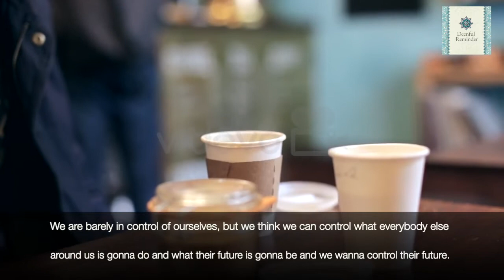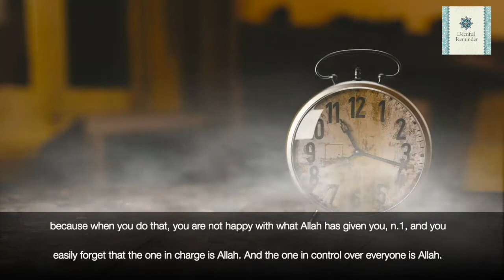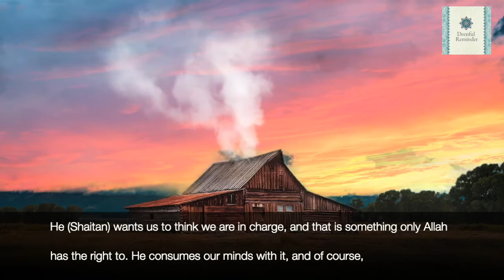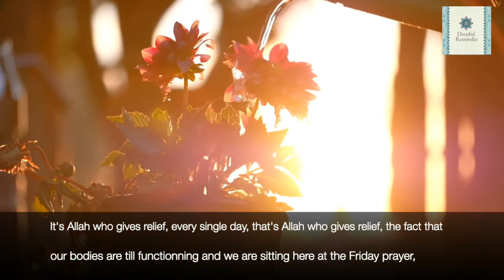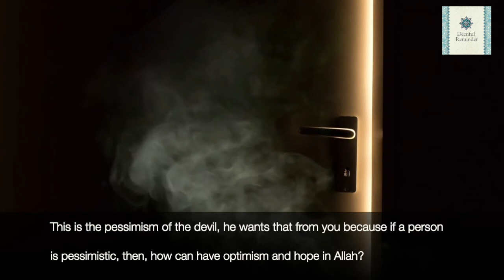How Shaitan attacks you from the front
From a series of lectures about Shaitan from the scholar Nouman Ali Khan.